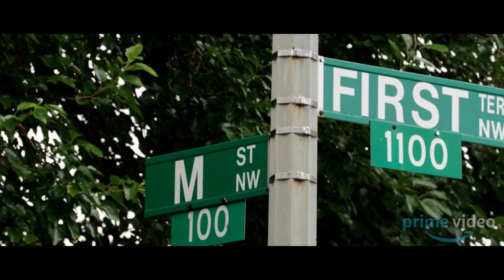TRANSITIONS (TV Series) - Season 1 Official Trailer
In Season One of this gritty crime-series, narco-trafficker Adonis Blackwell (Anwan "Big G' Glover) sets out to satisfy his unquenchable thirst for power. Obstacles begin to mount as he fuels his deepest desire to be on top of the OPIOID food chain.